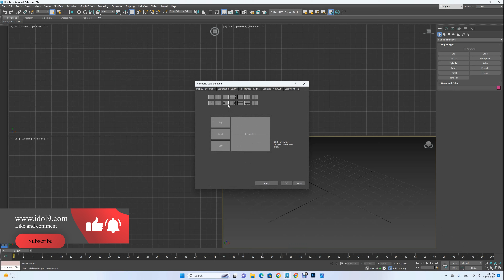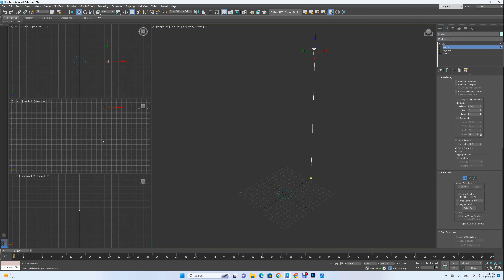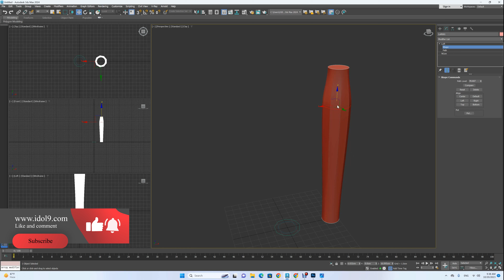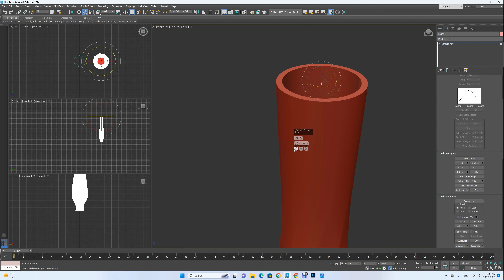3D modeling Marchigue Small Sand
In this video, I will teach you how to model a beautiful and modern vase in 3D with a very simple recipe.